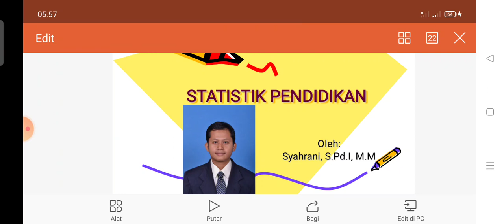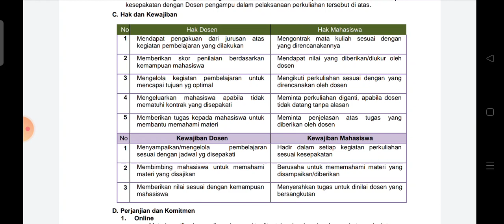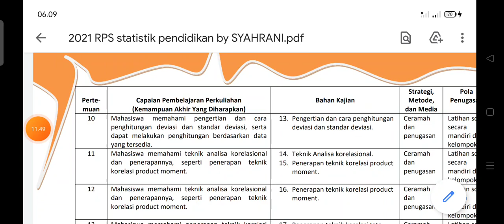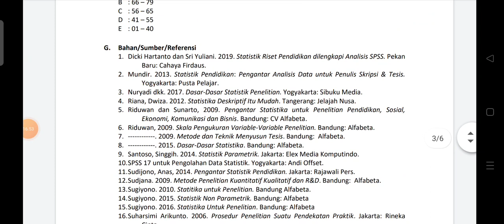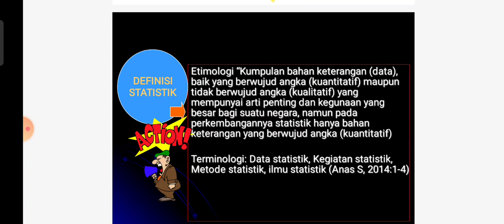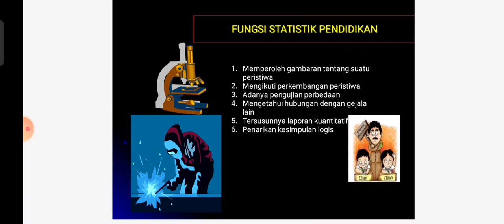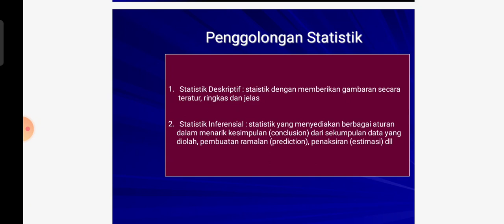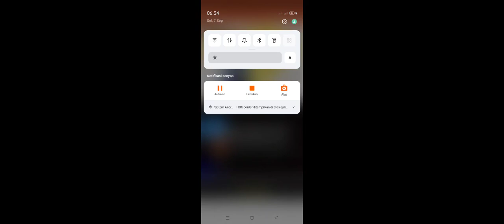Kuliah perdana statistik pendidikan STAI Rakha Amuntai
kontrak perkuliahan statistik pendidikan